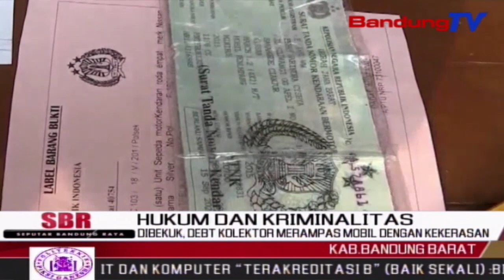Dibekuk, Debt Kolektor Merampas Mobil Dengan Kekerasan | SBR | BANDUNGTV